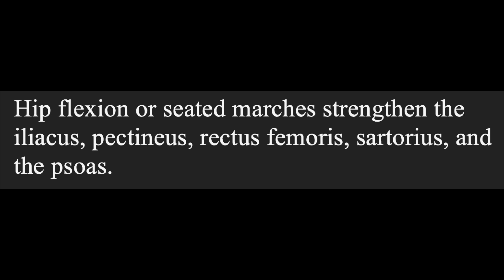Hip Flexion or Seated Marches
Steps
1. Sit on a flat surface or a chair where your feet are able to touch the floor.
2. Slowly lift one knee/leg. (right)
3. Hold for 5-10 seconds.
4. Return to the starting position.
5. Slowly lift one knee/leg (left)
6. Hold for 5-10 seconds.
7. Return to the starting position.
8. Repeat for 2-3 minutes.

Benefits
Helps with mobility.
Helps with stability.
Helps with balance.